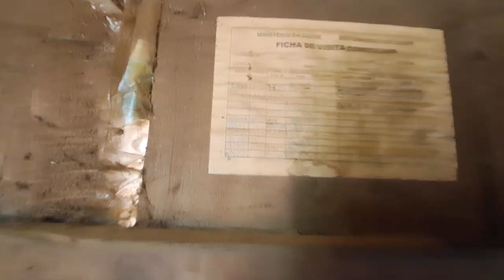Cobra na caixa dàgua, como tirar. Agente de Endemias!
Mande seu vídeo de chuvas para o grupo ⛈️CHUVAS PELO NORDESTE🌵

Velho Chico
  RIO SÃO FRANCISCO, ATUALIZÇÃO DO NIVEL DO RIO SÃO FRANCISCO E DA USINA HIDRELETRICA DE TRÊS MARIAS,  HIDRELETRICA DE SOBRADINHO, HIDRELETRICA DE ITAPARICA{ LUIZ GONZAGA} E DEMAIS USINAS HIDRELETRICAS BANHADAS PELO RIO SÃO FRANCISCO. O CANAL VELHO CHICO CONTA LENDAS QUE POVOAM  O RIO SÃO FRANCISCO, MOSTRAMOS O PRODUTOR RURAL RIBEIRINHO QUE TENTA SOBREVIVER CULTIVANDO NA TERRA E PESCARIAS SOBRE AS MARGENS DO RIO SÃO FRANCISCO {VELHO CHICO} MOSTRAMOS TAMBEM BELEZAS DA CIDADE DE SÃO FRANCISCO MINAS GERAIS, CIDADE QUE TEM O NOME DO MAIOR RIO BRASILEIRO.
  ATRAVES DE ATUALIZIÇÕES O CANAL VELHO CHICO É  "BANHADO" DE INFORMAÇÕES, UM JORNAL COM ATUALIZAÇÔES DIARIAS DO RIO SÃO FRANCISCO APARTIR DAS 4 HORAS.
A CULTURA MINEIRA E MUITO DIVERSIFICADA O CANAL APRESENTA MUSICAS DE AUTORIA PROPIA E COVER, PARODIAS RELACIONADAS A CULTURA RIBEIRINHA, JÁ QUE A FÁMILIA VELHO CHICO RESIDE TAMBEM NA COMUNIDADE BARREIRA DOS INDIOS TEMOS UM CERRADO MUITO RICO EM ERVAS, PLANTAS MEDICINAIS, O PEQUI, BARÚ, "CABEÇA DE NEGO", JATOBÁ, SUCUPIRA, ETC...
A VARIEDADE DE PEIXES QUE TEM NO RIO SÃO FRANCISCO MOSTRAMOS PARA VOCES, DO SURUBIM A TILAPIA. VENHA CONFERIR NOSSO CONTEUDO.
Rio São Francisco
O Rio São Francisco é o maior rio totalmente brasileiro. Ele tem uma extensão de 2.830 km, atravessa cinco estados e percorre terras do semiárido nordestino. Ele não seca em nenhuma época do ano, pois é um rio perene.
RIO RESPONSAVEL POR LEVAR AGUA AO NORDESTE ATRAVES DE SUA TRANSPOSIÇÃO.

CURTA
COMPARTILHE
E SE-INSCREVA